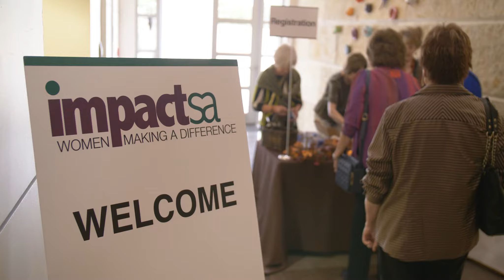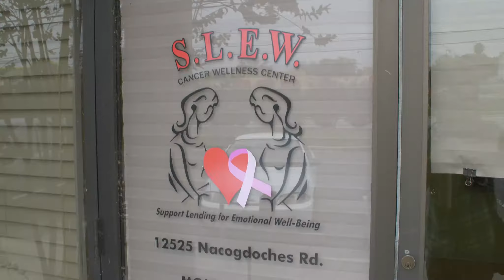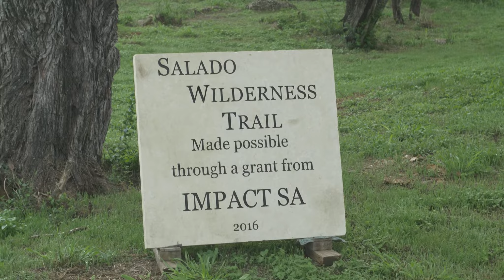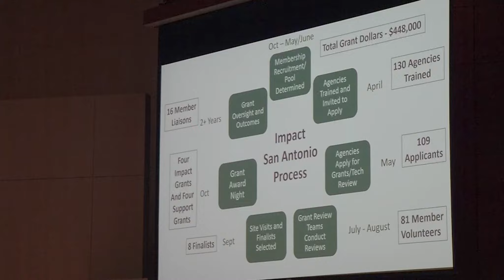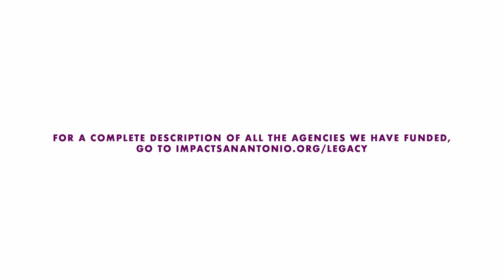Impact SA The Impact We Make